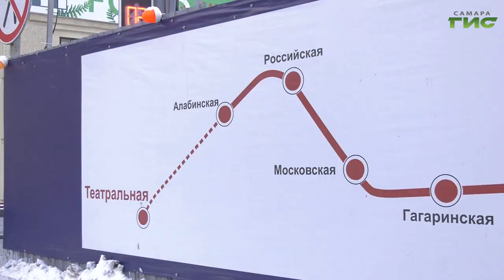В Самаре продолжается строительство новой станции метро и связанные с этим работы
В Самаре продолжается строительство новой станции метро и связанные с этим работы по выносу инженерных коммуникаций. Возле перекрестка улиц Ново-Садовой и Полевой в рамках разработки стартового котлована готовность свай составляет более 60%. А в историческом центре города стартовый котлован почти готов. На пересечении улиц Красноармейской и Галактионовской на завершающую стадию выходит закольцовка водовода. Ранее он пролегал по территории будущего станционного комплекса и потому его пришлось переносить.